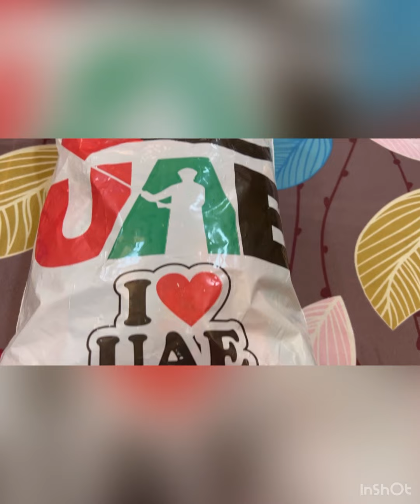Dubai shopping Pakistani Kurti in Dubai part -1 dress designing of Pakistani lawn Kurtis#lawnkurti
This video is about Pakistani Kurtis shopping from dubai in this video I m sharing Kurtis designing